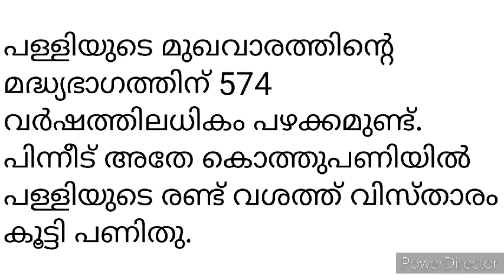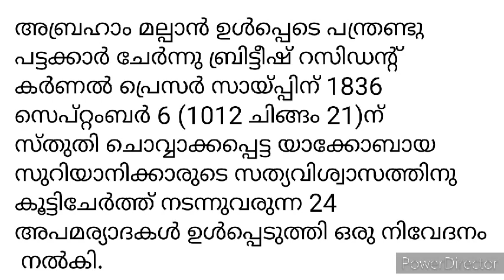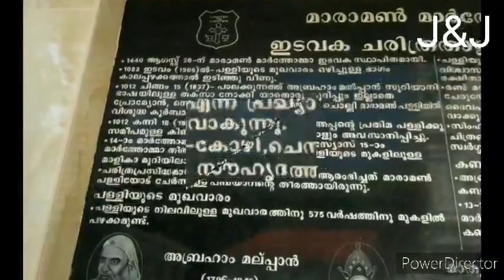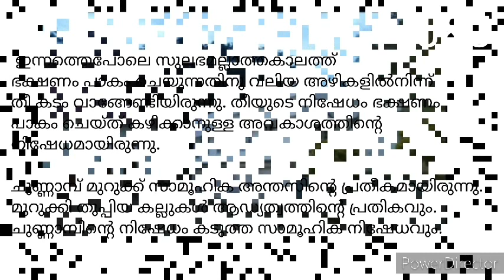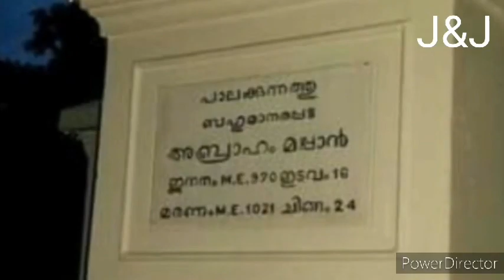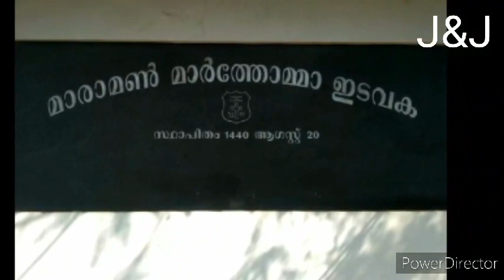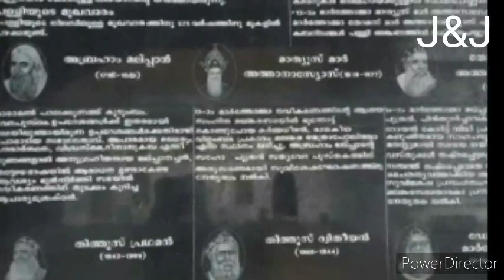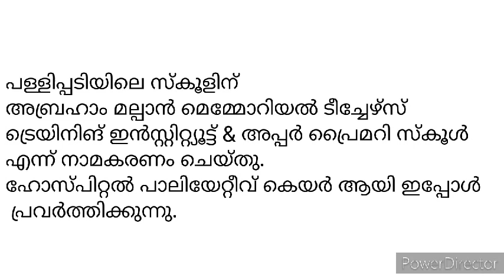Maramon Mar Thoma Church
History of Maramon Mar Thoma Church